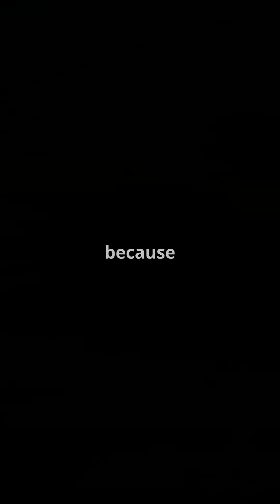From Horse Carriages to Hypercars: The Evolution of Cars!!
Join us on an exhilarating journey through automotive history in "From Horse Carriages to Hypercars: The Evolution of Cars!" Discover how innovations in engineering and design transformed humble horse-drawn carriages into cutting-edge hypercars. We'll explore the major milestones, from the invention of the steam engine to modern electric vehicles, highlighting iconic models that changed the game. Whether you're a car enthusiast or just curious about how vehicles have evolved, this video will provide fascinating insights and stunning visuals. Buckle up, and let’s hit the road through time!